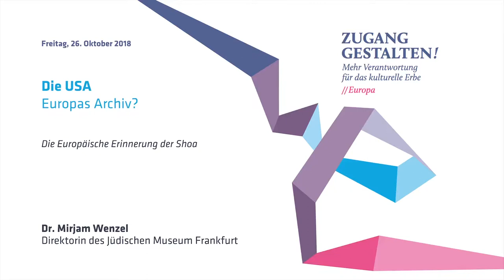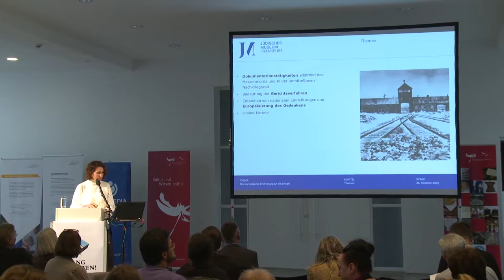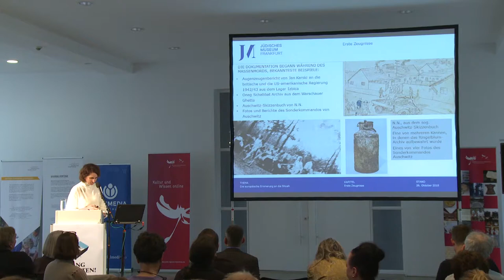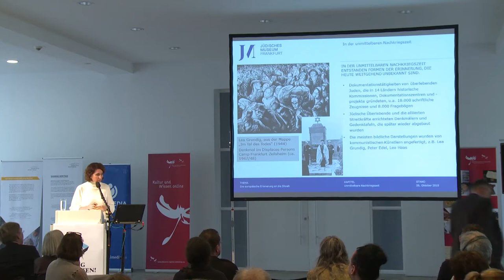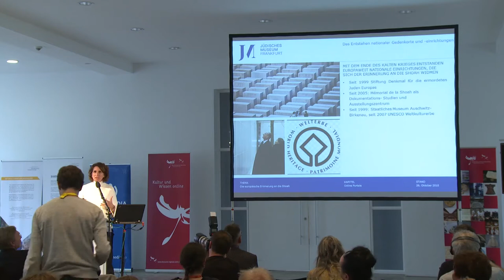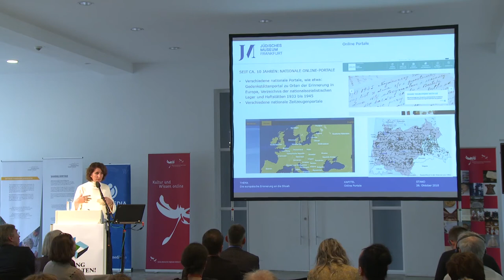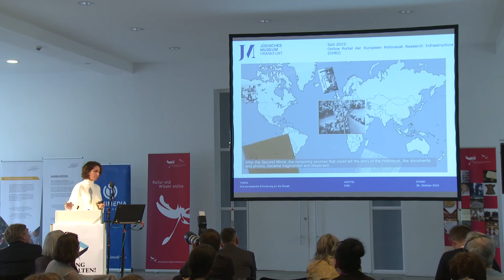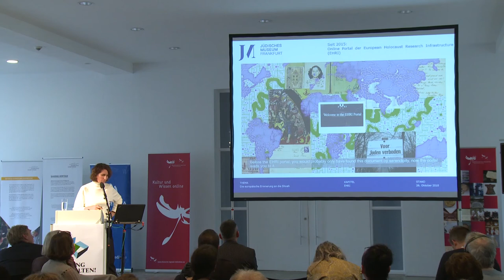Zugang gestalten! 2018 - Mirjam Wenzel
Die Europäische Erinnerung der Shoa